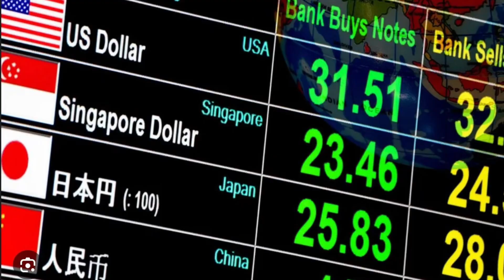The new Age yafree music